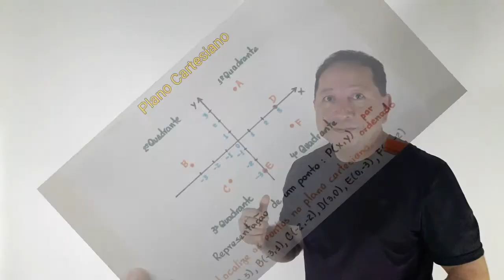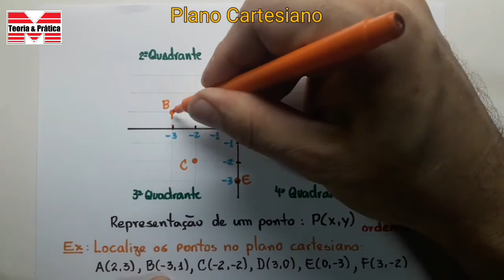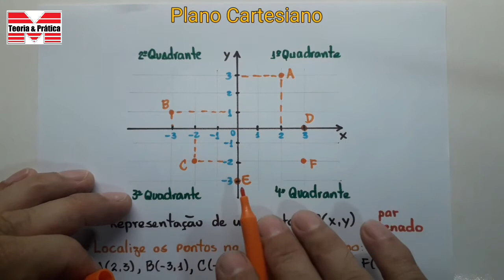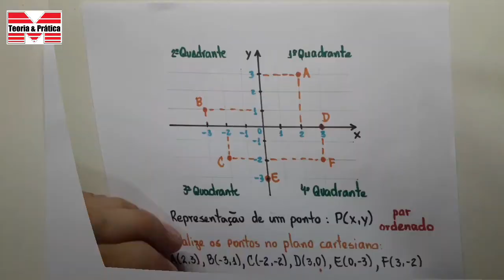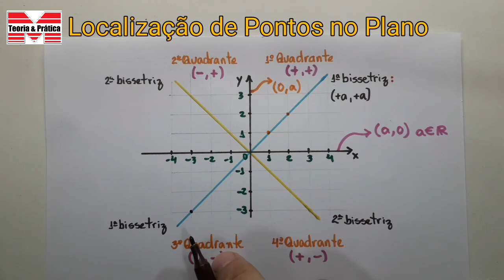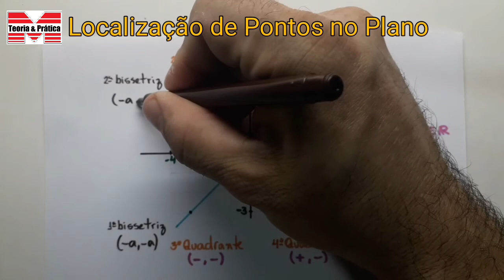Plano Cartesiano_G.A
Neste vídeo apresentamos o Plano Cartesiano e suas particularidades. É muito importante conhecer o Sistema de Coordenadas Cartesianas para interpretar melhor as questões de Geometria Analítica.
Vamos utilizar a abreviação "G.A" para Geometria Analítica.

Bons estudos!